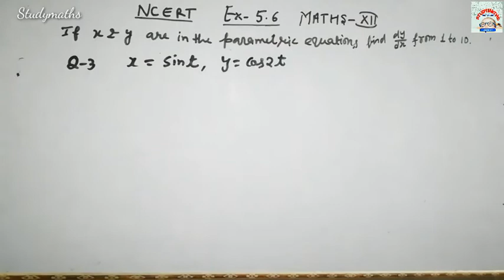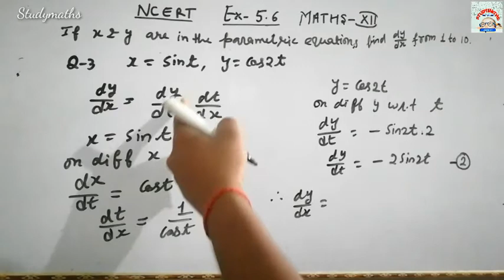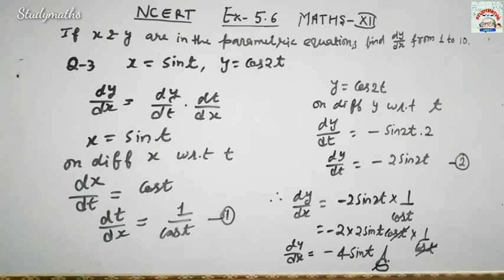NCERT Ex - 5.6 Unit-3 Continuity and Differentiability NcertSolution